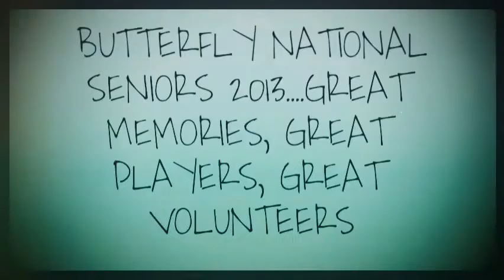Butterfly National Seniors 2013...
Some photos and videos from Butterfly National Senior Championships 2013